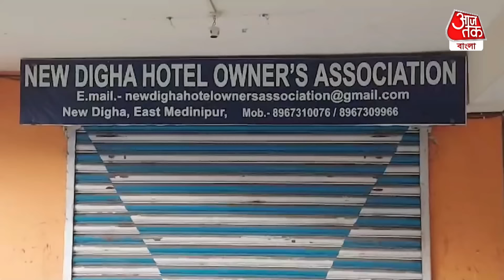দীঘার সেই হোটেলগুলি যেগুলো নাকি জ্যোতিপ্রিয়র, বেড রুমটা দেখুন| Jyotipriya Mallick Property| Digha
29 শে অক্টোবর শুভেন্দু অধিকারী কলকাতার সল্টলেকে কার্যত ছবি দেখিয়ে বিস্ফোরক দাবি করেছিলেন। তিনি বলেন দীঘাতে বেনামি হোটেল ব্যবসার সাথে যুক্ত ইডির হাতে গ্রেফতার হওয়া প্রাক্তন খাদ্যমন্ত্রী জ্যোতিপ্রিয় মল্লিক। সেখানে চারটি হোটেল রয়েছে তার। যদিও তিনটি হোটেলের সাথে কোন যোগসূত্র মেলেনি জ্যোতির প্রিয় মল্লিকের।  তবে নিউ দীঘার ৬৬ নং প্লটে অবস্থিত একটি  হোটেল নিয়ে জোরালো বিতর্ক ইতিমধ্যেই শুরু হয়েছে। জানা যায় উত্তর 24 পরগনা বারাসাতের কাউন্সিলর শ্রাবণী কাশপ্যপের সাথে জড়িত রয়েছে এই হোটেলটি।  চলুন দেখে নিই আমাদের কলিগ চন্দন সেনাপতির পাঠানো গ্রাউন্ড রিপোর্ট।